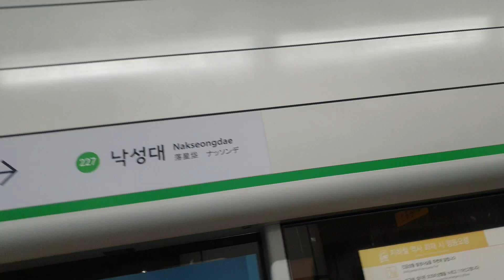서울교통공사 2호선 외선순환 열차,내선순환 열차 사당역 정차